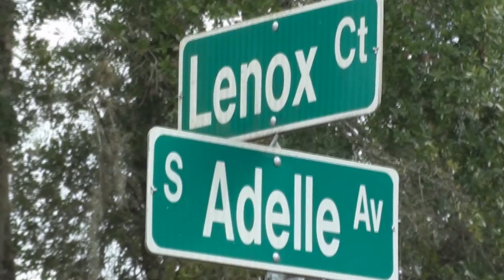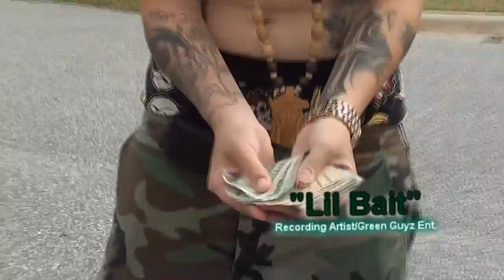Jus Gettin Started Lil Bait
Lil Bait of Green Guyz Ent. Jus Gettin Started project coming soon!!!